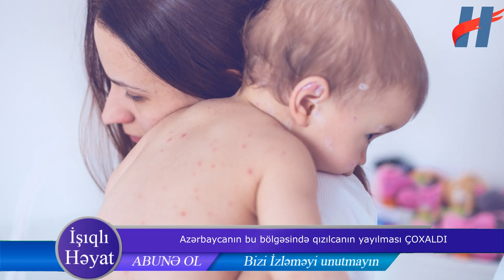Azərbaycanın bu bölgəsində qızılcanın yayılması ÇOXALDI